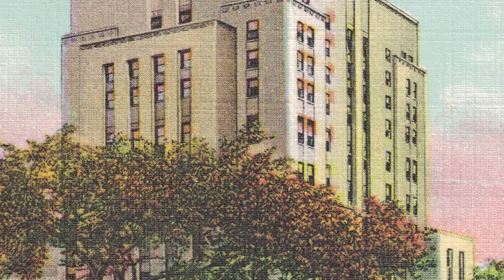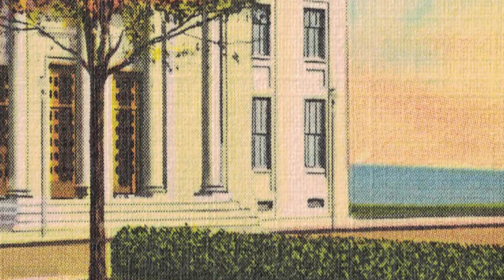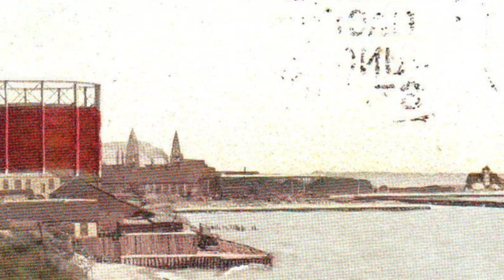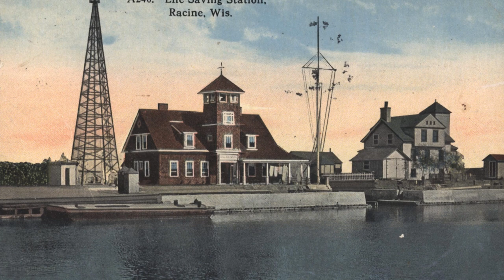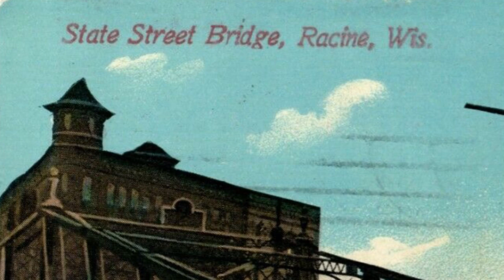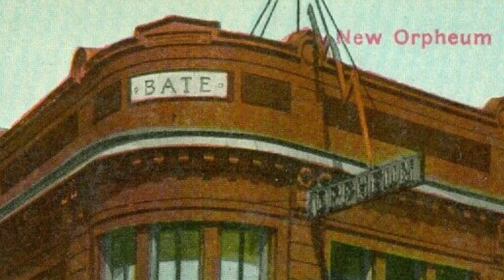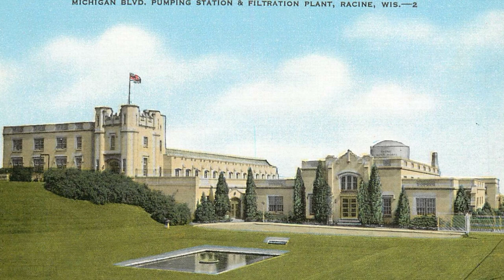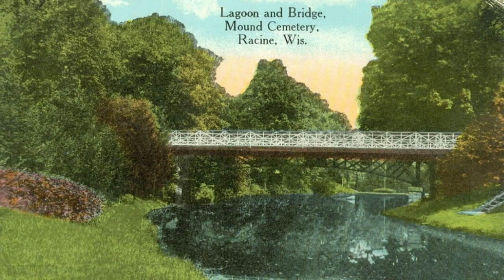Racine Postcards.... 296 Postcards and misc. photos .... One Hour Long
Racine Postcards
. 296 Postcards and misc. photos
. One Hour Long
 PUBLISHED .. 2.1.2022